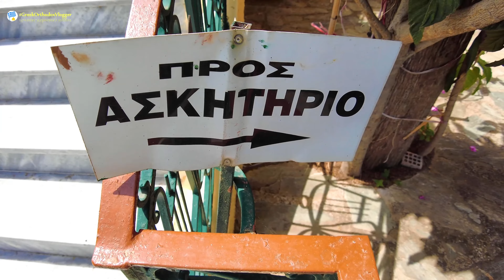Παναγία Κρεμαστή και το ηλιοβασίλεμα στη Ζαχάρω | Kremasti monastery, beautiful sunset of Zacharo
Πάμε στην ιερά μονή Κρεμαστής Ηλείας, κοντά στον Πύργο όπου υπήρχε μια παράξενη και μοναδική θρησκευτική παράδοση που θα ακούσετε στο βίντεο. Στη συνέχεια θα καταλήξουμε στην όμορφη παραλία Ζαχάρως για να τη θαυμάσουμε την περιοχή από ψηλά καθώς πέφτει ο Ήλιος.
Περιεχόμενα:
00:00 - Εισαγωγή - Intro
00:31 - Διαδρομή, πληροφορίες - Route, info
01:18 - Προσκύνημα στο μοναστήρι - Tour of the monastery
06:45 - Παραλία Ζαχάρως από ψηλά - Zacharos beach
11:38 - Βουτιά στη θάλασσα - a quick swim